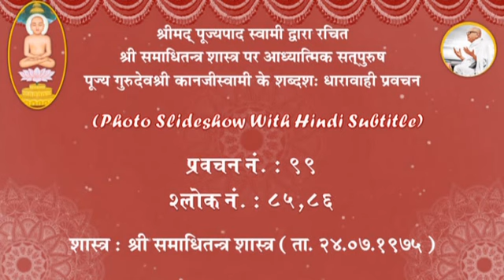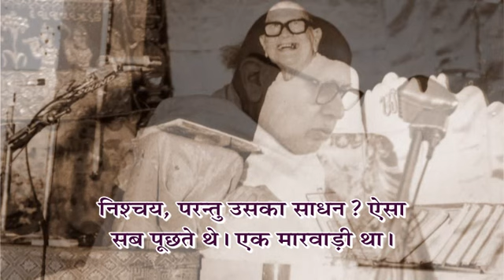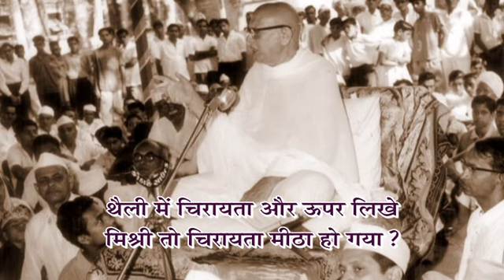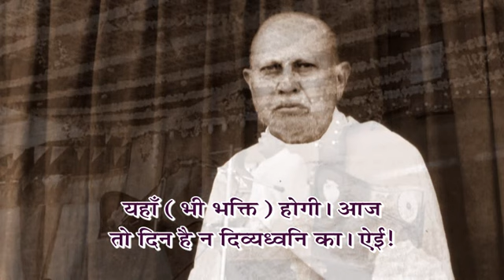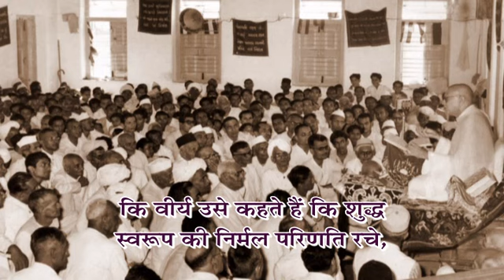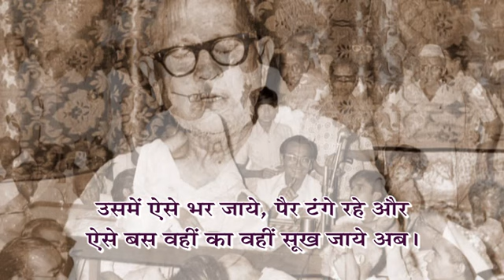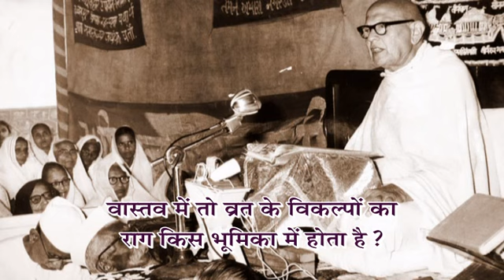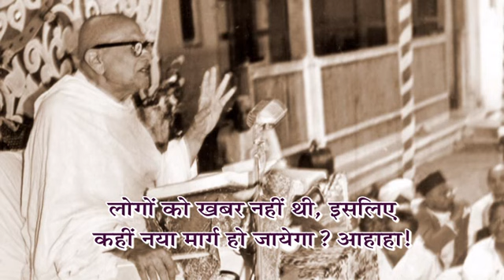Guruvani Sarita - Prav. No. 99 on shree Samadhitantra Shastra, Shlok:85,86 by Pu.Gurudevshree